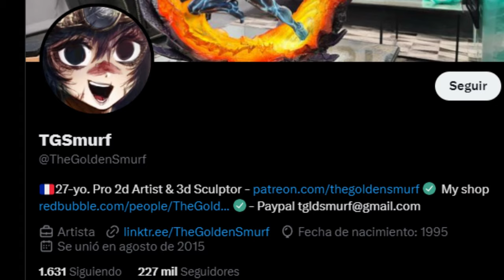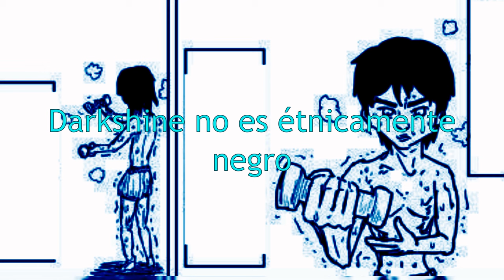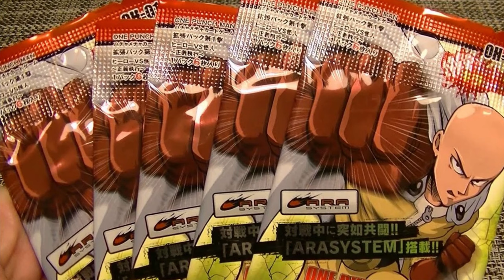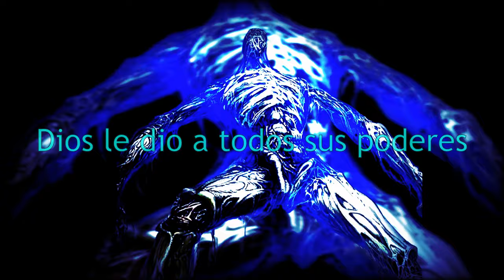EL ICEBERG DEFINITIVO DE ONE PUNCH MAN 2/3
La segunda parte de tres del gran iceberg de One Punch Man.

La imágenes y material usados en el video son propiedad de sus respectivos autores.
¡Espero que les guste el vídeo, recuerda dar like y compartir!
¿Usé alguna imagen o material de tú propiedad? ¡Manda mensaje y te daré los créditos en la descripción!